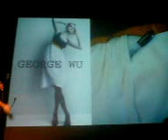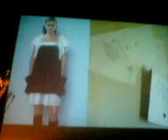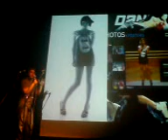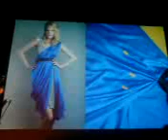George Wu speaks at Pecha Kucha Brisbane 081203.3GP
Brisbane fashion designer George Wu, whose clothing has been worn by Angelina Jolie and The Veronicas, speaks at Pecha Kucha Brisbane at the Brisbane Powerhouse, December 3rd 2008